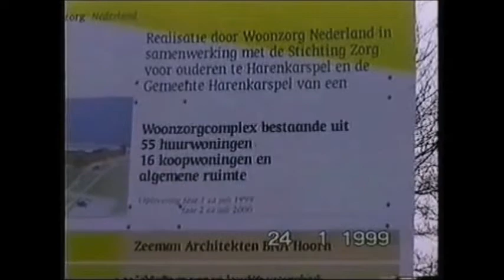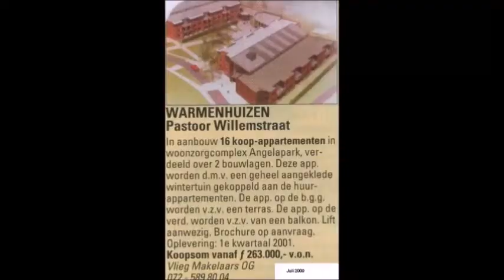Warmenhuizen, van Huize Angela naar Angelapark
Het 'bejaardentehuis' van Warmenhuizen werd in 1999 gesloopt, en vervangen door een nieuw woon- en zorgcomplex.

0:00 Zestiger jaren, foto's en een stukje dorpsfilm van 1965
1:16 Dorpsfilm 1974
2:06 19 september 1998
4:17 24 januari 1999
4:45 31 oktober 1999
5:20 14 november 1999
6:16 omstreeks 2002 Regionale omroep
10:30 28 juli 2022

Een stukje geschiedenis
In 1949 was de katholieke kerk in Warmenhuizen op zoek naar een oplossing voor een huis van 'ouden van dagen'. Het land ten zuiden van de pastorie was eerder bestemd voor een nieuw te bouwen jongensschool, maar in 1952 werd een verzoek aan Haarlem gedaan om daar een tehuis voor bejaarden te mogen bouwen. In 1953 werd besloten de grond aan de gemeente te verkopen.
Omstreeks 1958 werd Huize Angela gebouwd, en na de ruilverkaveling volgde een flinke uitbreiding.
In de zomer van 1996 vonden onderhandelingen plaats tussen de Woningstichting Harenkarspel en de Stichting Zorg voor Ouderen Harenkarspel over de toekomst van Huize Angela. Het gebouw zou of worden gerenoveerd, of er zou nieuwbouw komen. Er was op dat moment nog een boekwaarde van 1,7 miljoen gulden.
In 1997 werd door de stichting 'Behoud Dorpskarakter Warmenhuizen' bezwaar gemaakt tegen de nieuwbouwplannen. Met name de hoogbouw van drie woonlagen vonden zij niet passen in de woonomgeving. Er volgde een compromis met een geringere bouwhoogte en 11 appartementen minder.
Op 30 september 1998 werd met een vertraging van een jaar de eerste paal voor het nieuwe woon- en zorgcentrum geslagen door de 85-jarige Jan Spaans. De bouw van de 55 huur- en 16 koopwoningen zou gaan plaatsvinden in twee fasen.
In oktober 1999 verhuisden de eerste ouderen naar de inmiddels 34 opgeleverde nieuwe appartementen. Deze zijn met 70 vierkante meter veel ruimer dan de kamers van het oude gebouw.
Op 8 oktober 2001 vond de officiële opening plaats door politicus Hans Dijkstal met de onthulling van een beeld in de voortuin. Het beeld, geschonken door de firma Deurwaarder, toont drie bekende Warmenhuizenaren op een bankje. Het zijn Bertus Buiter, Jo Wiering en Piet Jonker. Op 13 en 14 oktober werd vervolgens een open huis georganiseerd.